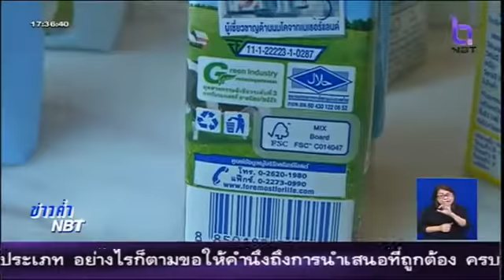แถลงกล่องนี้ รักษ์ป่า